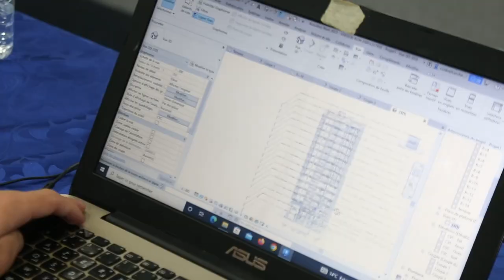FORMATION BIM - SIB ACADEMY - SIB 2022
La caméra SIBTV a visité la formation BIM - SIB ACADEMY - SIB 2022